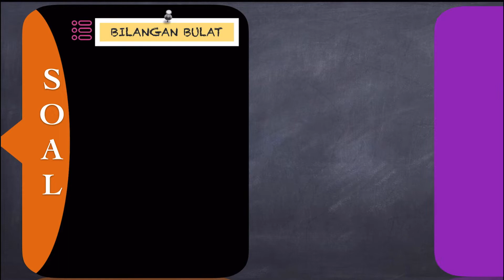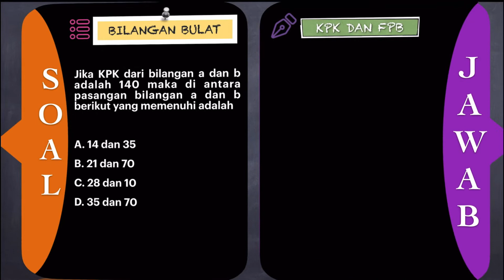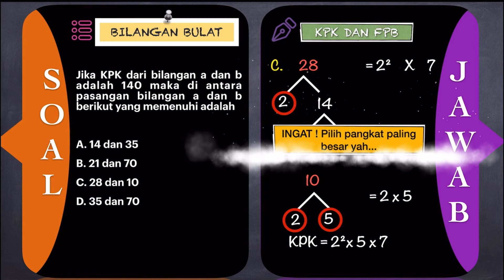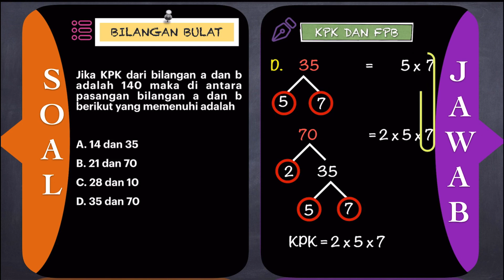🔴KPK DAN FPB🔴Jika KPK dari bilangan a dan b adalah 140 maka di antara pasangan bilangan a dan b beri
MATEMATIKA KELAS 7 BSE KURIKULUM 2013 EDISI REVISI 2017 Jika KPK dari bilangan a dan b adalah 140 maka di antara pasangan bilangan a dan b berikut yang memenuhi adalahA. 14 dan 35